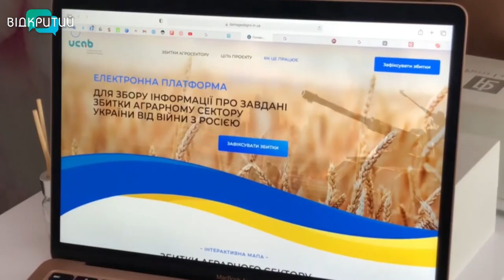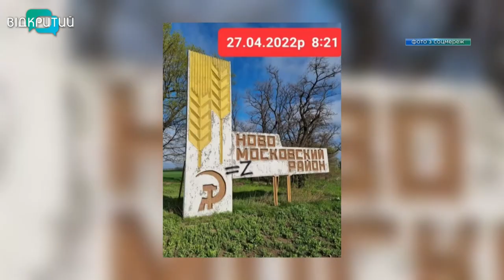Новини OPEN NEWS від 7 червня 2022 року 13:15